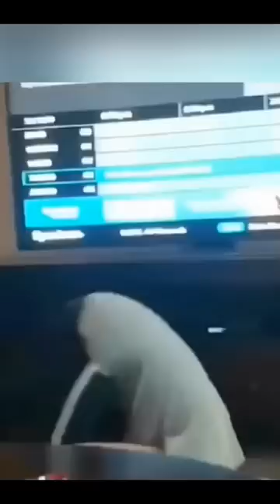funnycats funny cats lol fyp shorts